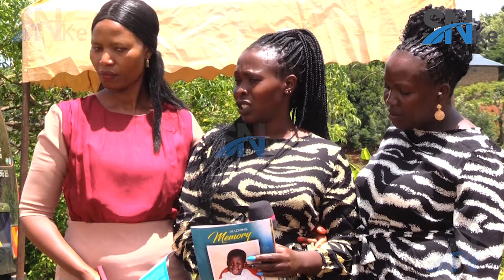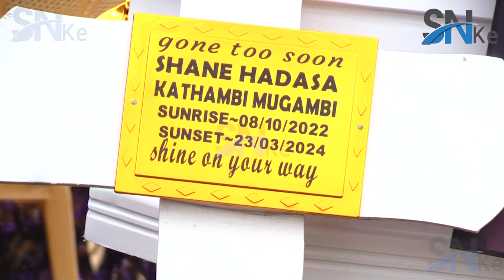Baby Dead After Suspected Negligence at Komarock Hospital Kathwana